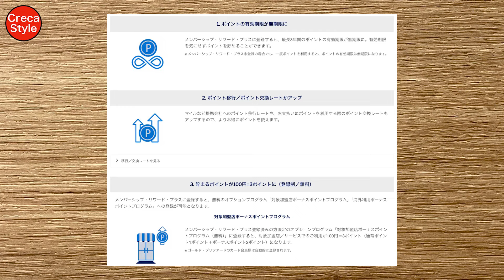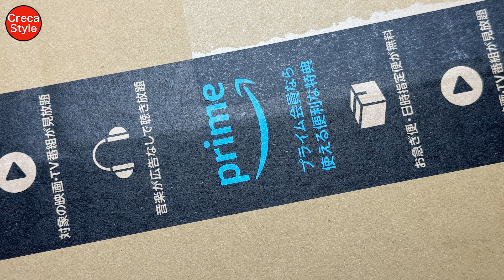アメックスゴールドプリファード、Amazon.co.jp利用でポイント3倍！Amazonギフトカードチャージタイプで入会キャンペーンを攻略！還元率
アメックスゴールドプリファードカードでAmazon.co.jpでポイント3倍！

アメックスゴールドプリファードカードの特典

裏技攻略！アメックスゴールドプリファードカード入会キャンペーン

（PR）マリオットボンヴォイホテル検索

アメックスゴールドプリファードカードで年間200万円使う方はお得

（PR）エクスペディアでホテルを予約！国内旅行、海外旅行

アメックスをメインにクレジットカード情報、マリオットボンヴォイホテルやヒルトンホテル宿泊記などをブログでご紹介しています。

X（旧Twitter）、Instagramもやっています。

【目次】

00:00 アメックスゴールドプリファード、Amazonでポイント3倍の概要
01:09 アメックスゴールドプリファードカードはAmazonでお得「裏技」
02:27 メンバーシップ・リワード・プラスとボーナス・ポイント・プログラム
04:36 アメックスゴールドプリファードカードでAmazonでポイント3倍が貯まる仕組み
05:13 アメックスゴールドプリファードカードでAmazonギフトカードへチャージ
06:12 アメックスゴールドプリファード、Amazonでポイント3倍まとめ

アメックスゴールドプリファードカードはカードの特性上、Amazon好きな方に大きなメリットを付与してくれます。

Amazonに関連した好循環なローテーションが可能で、正に「Amazonづくし」が可能になります。

アメックスゴールドプリファードカード新規ご入会キャンペーンは、Amazonギフトカードチャージタイプに希望する金額（最大50万円）をチャージすることで、今必要の無い無駄な利用をすることなく、利用金額条件を満たすことができます。

新規ご入会キャンペーンの裏技として、「後ずらし戦法」として使えます。

メンバーシップ・リワード・プラスとは、年間参加費3,300円（税込）が掛かる有料プログラムです。

メンバーシップ・リワード・プラスに参加すると、通常3年間のポイント有効期限が無期限、ポイントを大きく貯める、交換レートがアップなど、ポイント生活をお得に楽しむことができます。

アメックスゴールドプリファードカードは年間参加費が無料かつ自動登録で安心です。

メンバーシップ・リワード・プラスに参加すると、無料の限定オプションプログラム「ボーナスポイントプログラム」に登録が可能です。

ボーナス・ポイント・プログラムに登録すると、対象加盟店／サービスの利用が、100円＝3ポイント（通常ポイント1ポイント＋ボーナスポイント2ポイント）で貯まります。

アメックスゴールドプリファードカードは自動登録です。

ボーナスポイントプログラムの3倍ポイントは、プログラム年度毎の上限として10,000ポイント（50万円ご利用分）までになります。

プログラム年度（上限ポイント数算出期間）は、9月1日～8月31日の1年間（2年目以降自動更新）です。

※ Amazonプライムの会費およびPrime Studentの会費、Amazonフレッシュなど、 一部のお支払いはポイント加算の対象外です。
※ Amazon、Amazon.co.jp、Amazonパートナーポイントプログラムおよびそれらのロゴは、Amazon.com, Inc.またはその関連会社の商標または登録商標です。